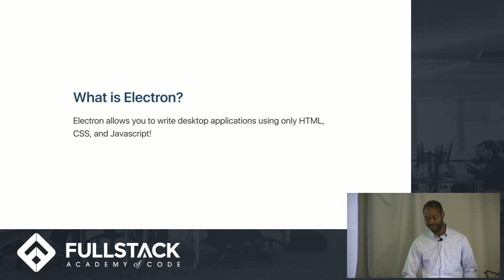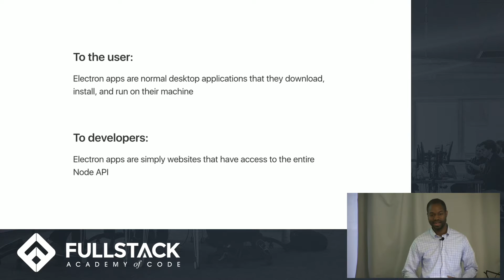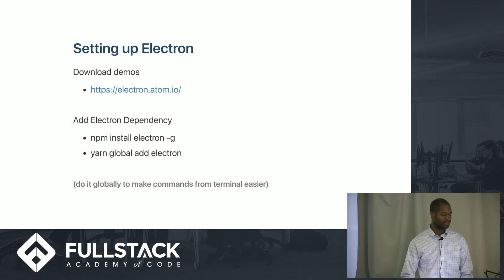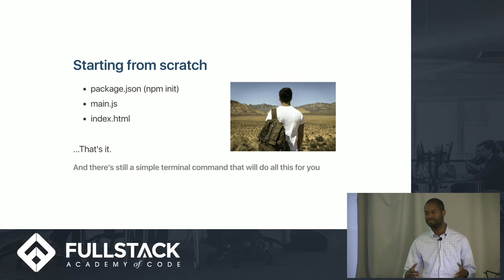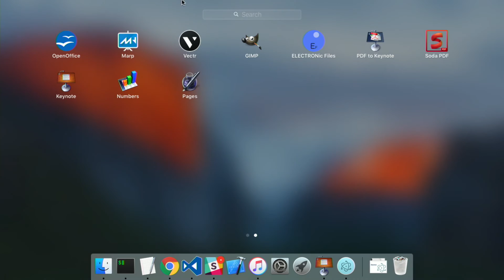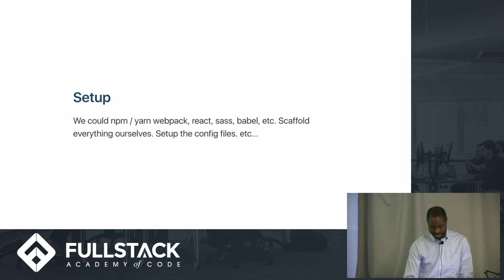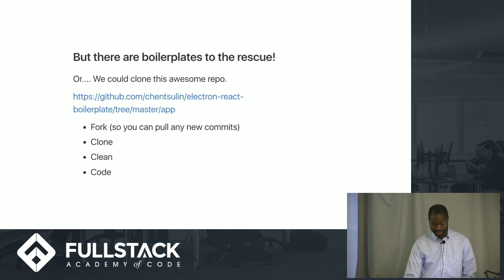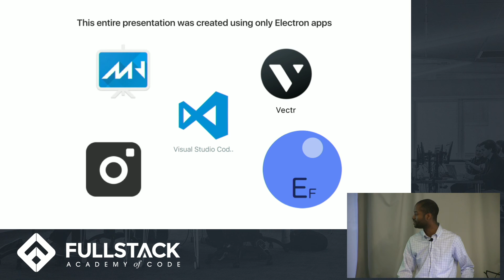Electron Tutorial - How to Use Electron to Make Desktop Applications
Electron is an open-source library that allows developers to create cross-platform desktop applications using only HTML, CSS, and JavaScript. In this Electron tutorial, we give an overview of the Electron framework and its advantages and explain how to use it.

Watch this video to learn:

- What Electron is
- How to set up Electron
- A simple Electron demo